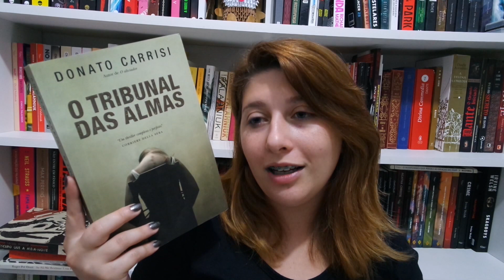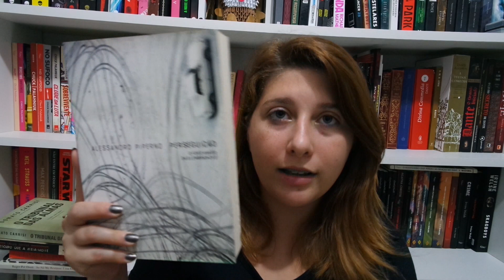TOP 3 LIVROS DE SUSPENSE POLICIAL ITALIANO | Pausa Para Um Café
Romance policial é um gênero incrível. Nesse vídeo eu citei três livros de suspense policial italiano para que vocês possam conhecer ainda mais autores legais.

LIVROS CITADOS:
MAIS ESCURO QUE A MEIA NOITE
TRIBUNAL DAS ALMAS

LOJAS PARA COMPRAR LIVROS:

Curitiba – PR
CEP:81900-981